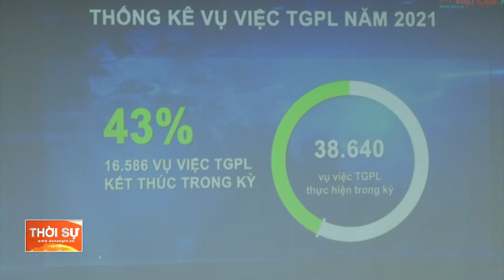HỘI NGHỊ TOÀN QUỐC TRIỂN KHAI CÔNG TÁC TƯ PHÁP NĂM 2022